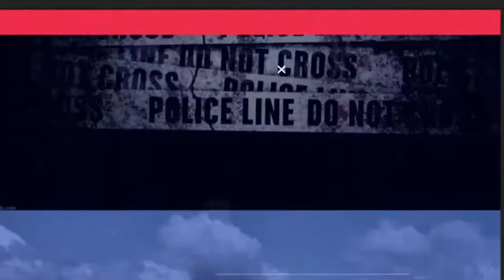इंदौर मप्र नगर सुरक्षा समिति थाना रावजी बाजार परिसर में जनसंवाद किया गया-आंचलिक ख़बरें-अमजद खान